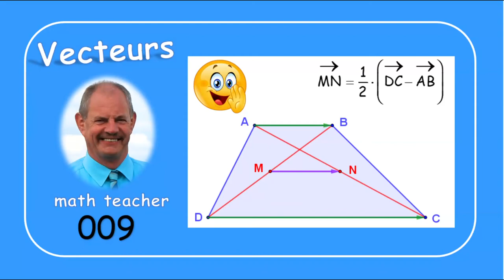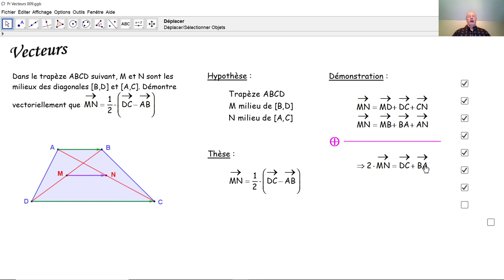Vecteurs 009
D'une façon vectorielle simple, nous démontrons une propriété de vecteurs dans un trapèze.